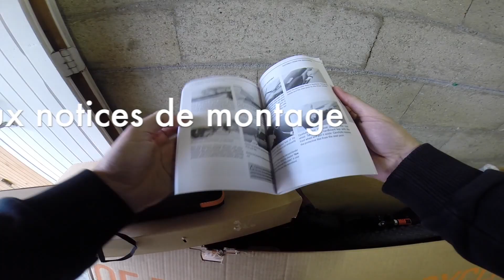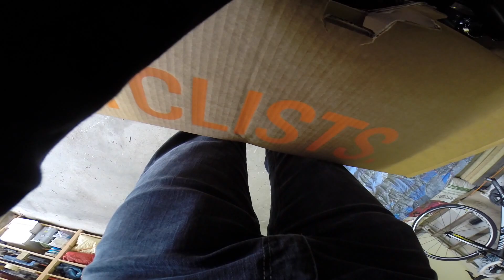Unboxing - Déballage Canyon VTT Lux CF 8.9 2016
Unboxing of my Canyon Lux 8.9 2016 with DT SWISS XR1501, Brake Shimano XT, Transmission Shimano XT 11v, Fork Fox 32 Float Kashima.